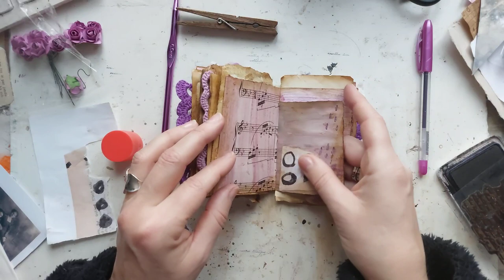The process video. The smallest journal pages.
Mt Etsy
Thank you so much for your support...xx